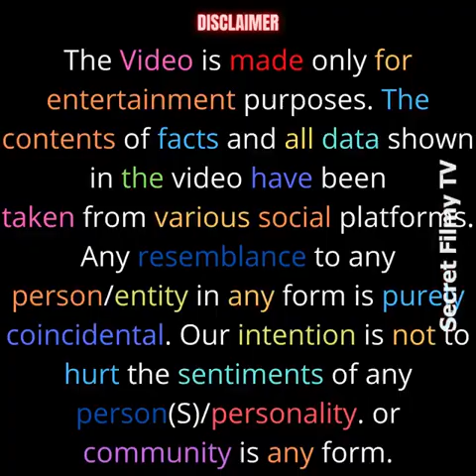9 biggest films of Vinod Khanna whose first choice was someone else.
In this video, we delve into the fascinating world of Vinod Khanna's films and uncover the truth behind the casting choices. Join me as I reveal the alternate actors considered for Vinod Khanna's 9 biggest films. From surprising revelations to hidden secrets, this video will take you behind the scenes and provide a glimpse into the untold stories of Bollywood.